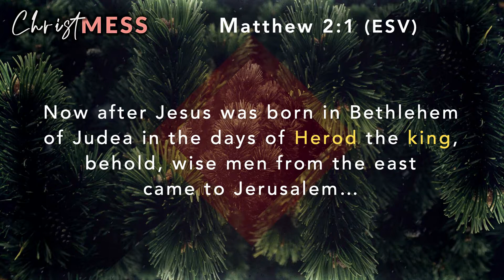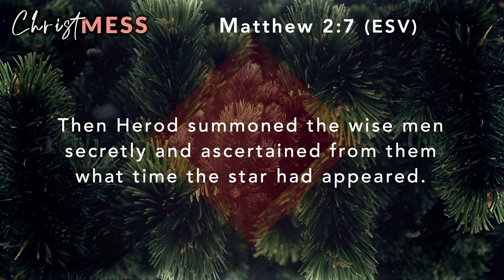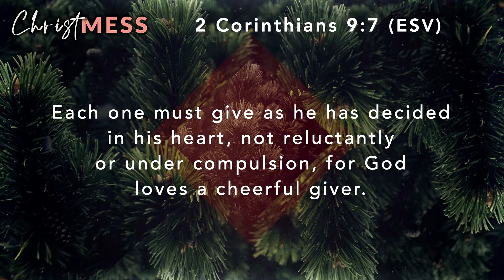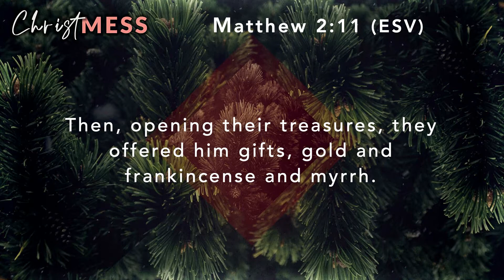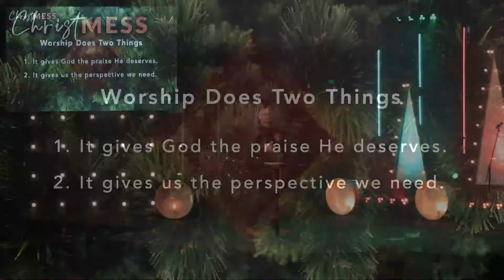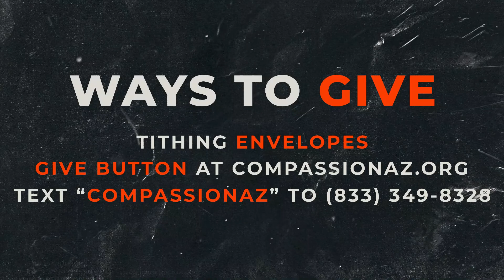ChristMESS | Part 3: SelfishMESS | Myron Scott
Welcome to Compassion Online!
Compassion Church exists to help people find and follow Jesus.

O Come All Ye Faithful - Central Live
House Of The Lord - Phil Wickham
My Testimony - Elevation Worship
Where I'm Standing Now - Phil Wickham

Message Notes
ChristMESS - Part 3 - SelfishMESS
Four Signs Of Selfishness
 1. You dominate sovereignly.
  Matthew 2:1 (ESV)
 2. You manipulate strategically.
 3. You agitate socially.
  Matthew 2:3 (ESV)
 4. You operate secretly.
  Matthew 2:7 (ESV)
Three Steps To Stop Selfishness
 1. Engage in serving and be helpful.
  Matthew 2:1 (ESV)
 2. Enjoy giving and be happy.
  Matthew 2:11 (ESV)
  2 Corinthians 9:7 (ESV)
  Acts 20:35 (ESV)
 3. Energize by worshiping and be healthy.
  When you worship you take time to center your attention on God and you have less time to focus on yourself.
  Worship Does Two Things
   1. It gives God the praise He deserves.
   2. It gives us the perspective we need.